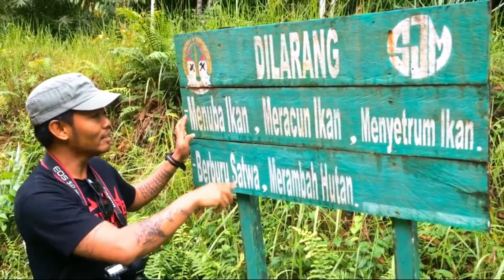MENGUJI TEKAD PERJUANGAN BERSAMA SUKU DAYAK KAYONG DAN DAYAK BEGINCI KALIMANTAN BARAT ‼️ 2022